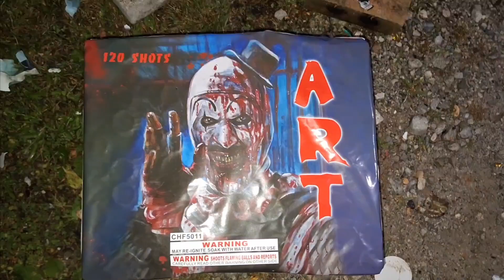ART, 1️⃣2️⃣0️⃣ Shots 1/1 Firework